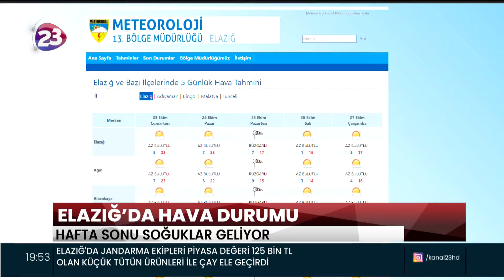METEOROLOJİ GENEL MÜDÜRLÜĞÜ VERİLERİNE GÖRE ÖNÜMÜZDEKİ HAFTA ELAZIĞ’DA HAVA SICAKLIĞI DÜŞECEK